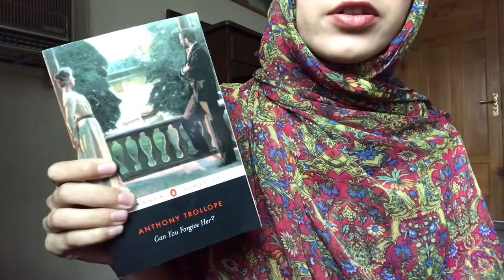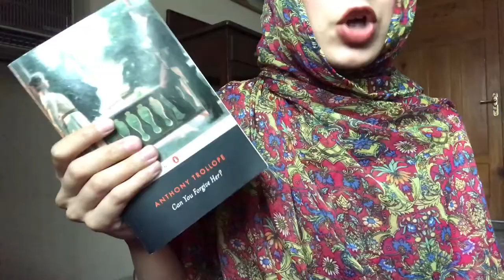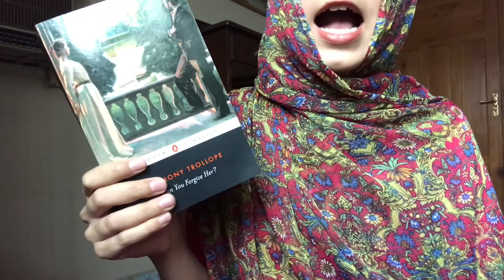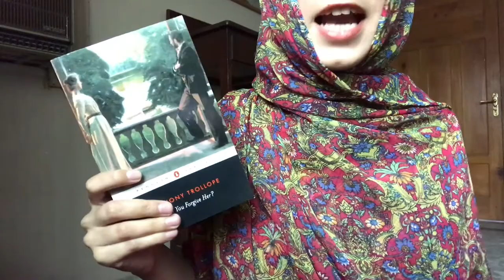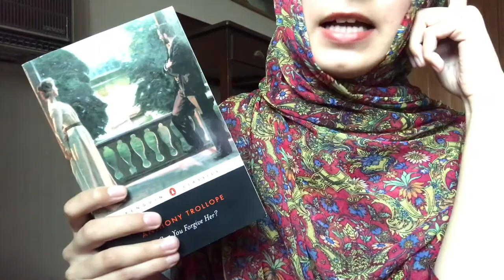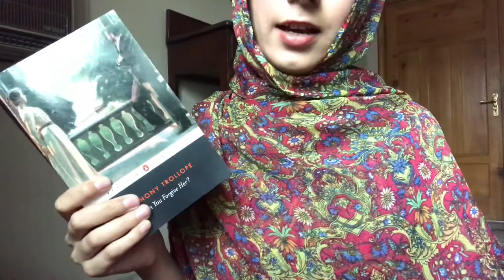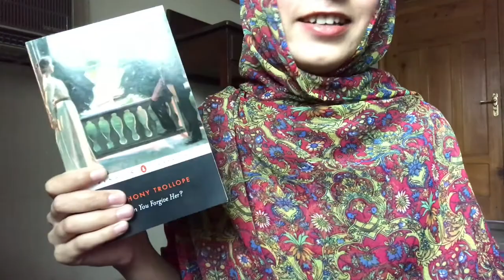Can You Forgive Her? by Anthony Trollope | Readalong Update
Books mentioned:

Can You Forgive Her by Anthony Trollope

YouTubers mentioned:

Ange from Beyondthepages
Steve from Steve Donohuge

Reading Statistics:
71% done
Far From the Madding Crowd by Thomas Hardy
20% done

I am Reesha and this is fortheloveofclassics
I love to read books and make videos about them.
I am done with studying medicine and am now a junior doctor.